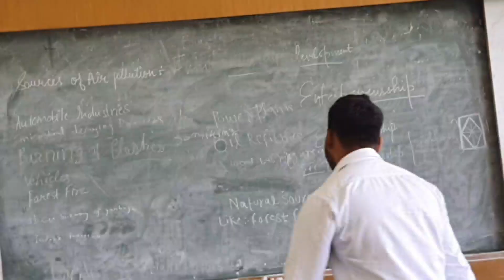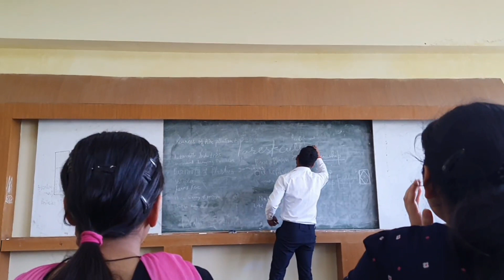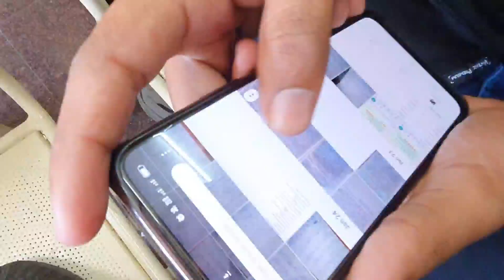CRUSH🙈 आ गई🤩 AAJ😱||MMU UNIVERSITY|VLOG 6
College crush
mmu University college vlog

                                                          :-Ashish bazi

tquh for watching this chhanel 🤞

your quieries:-
bsc Biotechnology mmu
mmu biotech
msc microbiology mmu University
msc medical mmu University
bsc microbiology mmu University
msc Biotechnology mmu University
medical mmu University
bba mmu University
biotechnology mmu University kaisa course hai
biotechnology ka selection mmu University
mmu University full vlog
 mullana hostel
mmu ambala hostel
mmu mullana dance
mmu ambala
mmu ambala medical college
mmu accommodation
mmu as vines
mmu basketball
daily life vlog 1
vlog
mmu University first day class
college ka First day class
college mein pehla din ka class kaisa hota hai
mmu University kaise ghume
full mmu University vlog
University kaisa hai mmu
mmu University kaisa hai
University vlogs
mmdu mullana university hostel
mmdust
mmu solan
mddus
mmu hospital
mmu mullana hostel
mmu ambala hostel
mmu mullana dance
mmu ambala
mmu accommodation
mmu as vines
mmu basketball
mmu college
mmu campus tour
mmu college of pharmacy
mmu campus
mmu college of pharmacy ramanagaram
mmu convocation
mmu computer science
mdu dde reappear form 2021
mdu distance
mmu graduate entry medicine
mmu primary education
mmu freshers
mmu graduation
mmu graduation 2020
mmu hospital solan
mmu hostel
mmu haryana
mmu hospital kumarhatti
mmu hostel cyberjaya
mmu
mmdust
mmu solan
mddus
mmu hospital
mmu mullana hostel
mmu ambala hostel
mmu mullana dance
mmu ambala
mmu accommodation
mmu as vines
mmu basketball
mmu college
mmu campus tour
mmu campus
mmu convocation
mmu computer science
mdu distance
mmu primary education
mmu freshers
mmu graduation
mmu graduation 2020
mmu hospital solan
mmu hostel
mmu haryana
mmu hospital kumarhatti
mmu hostel cyberjaya
mmu library
mmu law school
mmu law
mmu law degree review
mmu medical college ambala
mmu mullana ambala
mdu news
mdu new update
mdu notification
mdu new exam pattern
mdu new notification
mmu university
mmu university ambala hostel
mmu university mullana
mmu university solan
mmu university review
mmu university vlog
maharishi markandeshwar university mullana
maharishi markandeshwar university solan
maharishi markandeshwar university mullana hostel
maharishi markandeshwar university haryana
maharishi markandeshwar university review
maharishi markandeshwar university mullana ambala haryana
maharishi markandeshwar university ambala
MMU University Mullana Ambala Haryana
 MMU University hostel fees
mmm University hostel mess, University hostel fees
maharishi Markandeshwar hospital mess maharishi Markandeshwar University
MMDU think learn success
mm University blog
 Mishraji Vlog, MMU University Ambala
mmu university mullana
mmu university solan
mmu university hostel
mmu university review
mmu university song
mmu university vlog
mmu university malaysia
mmu university ambala
mmu university campus
mmu university campus tour
canteeni mandeer mmu university mullana
mmu university dance
dmu university
dmu university leicester
dmu university malayalam
dmu university uk
dmu university tour
dmu university experience
dmu university accommodation
dmu vs leicester university
mmu university haryana
jammu university
jammu university latest updates
jammu university latest news
jammu university mass promotion
jammu university protest
jammu university update
jammu university news
jammu university latest news today
lnmu university
lnmu university latest news
lnmu open university admission
nmu university jalgaon
nmu university jalgaon latest news
nmu university
nmu university jalgaon mock test
nmu university jalgaon exam
nmu university jalgaon admission
nmu university hall ticket
nmu university jalgaon exam form,mmu
mmdu mullana university
mmu solan
mddus
mmu hospital
mmu mullana hostel
mmu ambala hostel
mmu mullana dance
mmu ambala
mmu accommodation
maharishi markandeshwar (deemed to be university)
maharishi markandeshwar medical college solan
maharishi markandeshwar story

Thankyou 😊😊